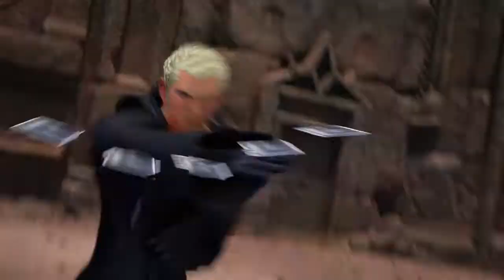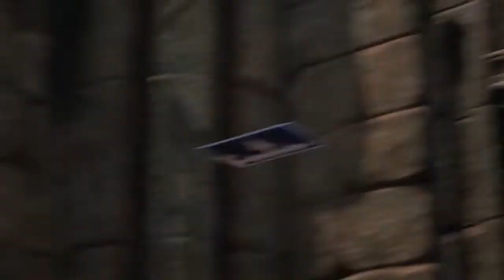Let's Play Kingdom Hearts III Part 36 - Reunion -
At least it happened, even if only within the last hour of the game.